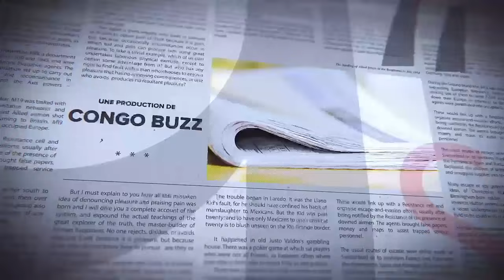VUEMBA ET DIONGO DEMANDENT PARDON À FATSHI ? LA QUESTION DEMEURE, QUI A RAISON ET QUI A TORT ?